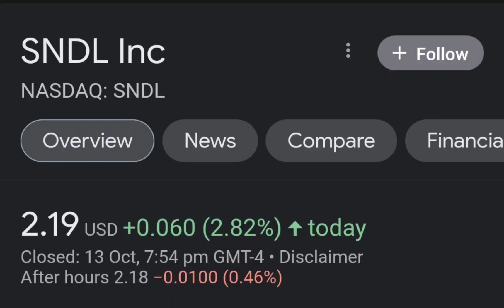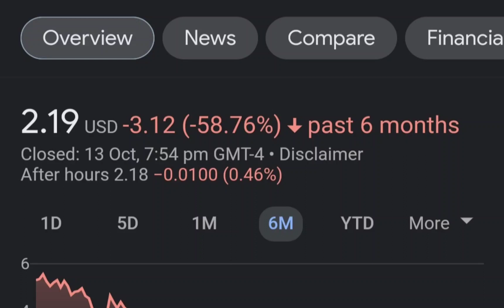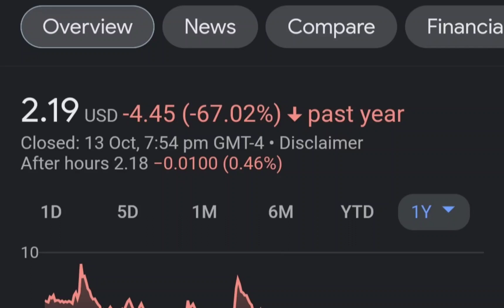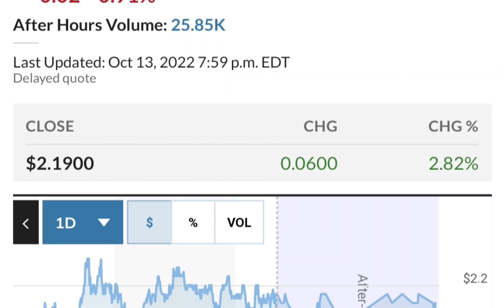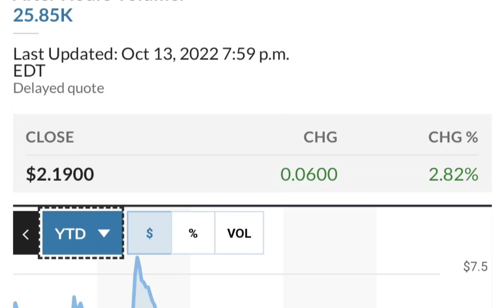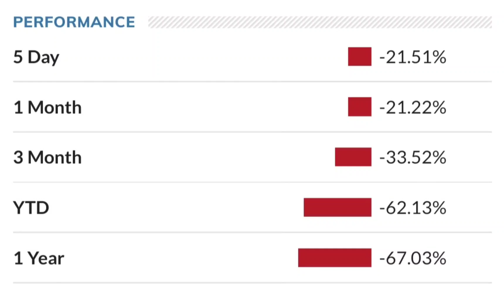SNDL Stock Will Make Millionaires! SNDL Stock Analysis Sundial Growers Stock Price Prediction